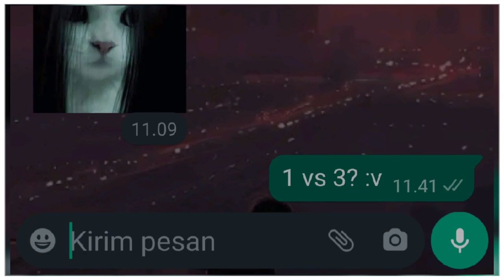gg gk ges :v